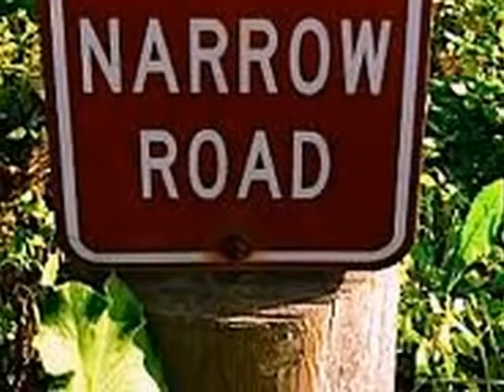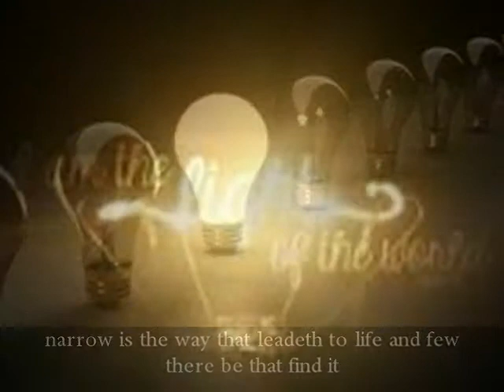I've seen Jesus patmos music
gospel video